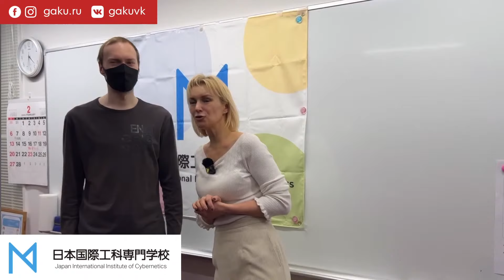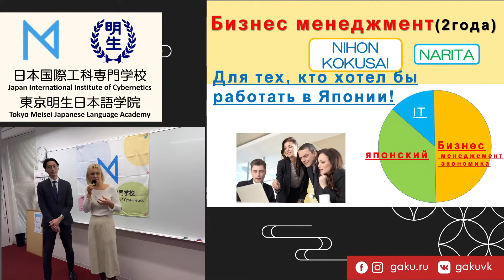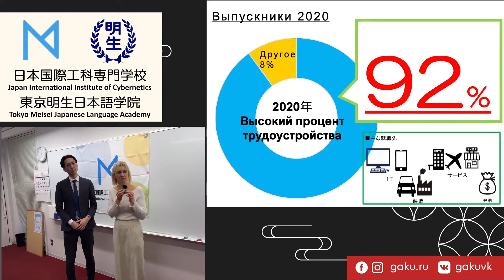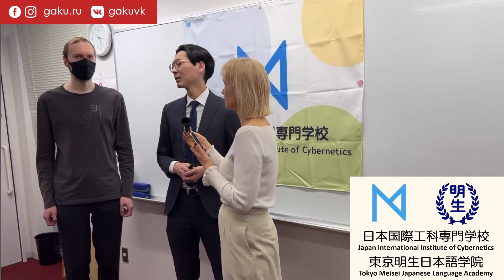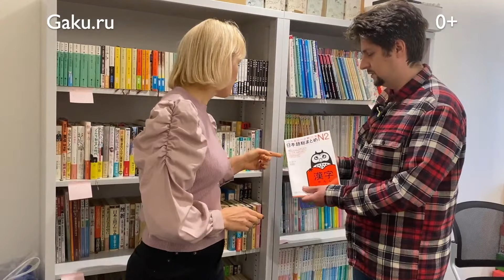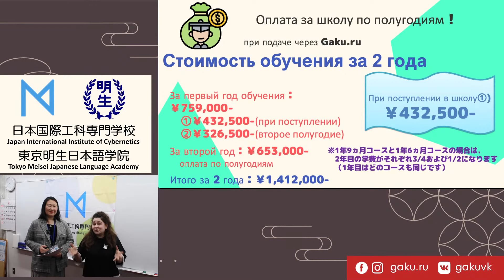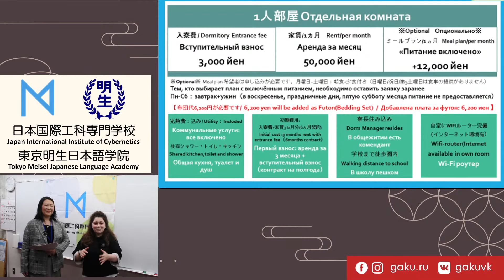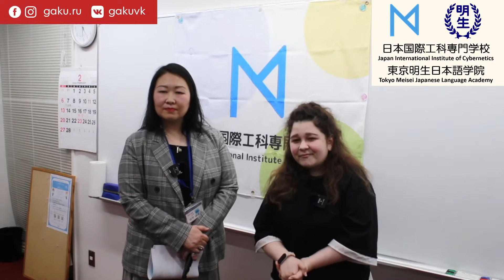Встреча и семинар " Как спланировать поступление в колледжи в Японии?" Из школы Мейсей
План мероприятия
📍Тема трансляции: Как поступить в колледж в Японии?

Как поступить в колледж  в Японии напрямую из России.
Встреча с ребятами, кто учиться в Японии
Презентация колледжей и школ японского языка системы Meisei .

⛩Это мероприятие для тех, кто планирует поступить в колледж на IT, туризм, менеджер аэропорта и другие профессии!
Это семинар - планирование учебы в языковой школе и потом в колледже!

✅На семинаре мы расскажем:

- Как правильно спланировать поездку,
- Какую выбрать школу, чтобы в дальнейшем остаться работать?
- Какие школы японского языка имеют свои колледжи и дают скидки и преимущества при поступлении?

📝На нашем мероприятии мы познакомим вас с условиями поступления и составим подробный план действий!